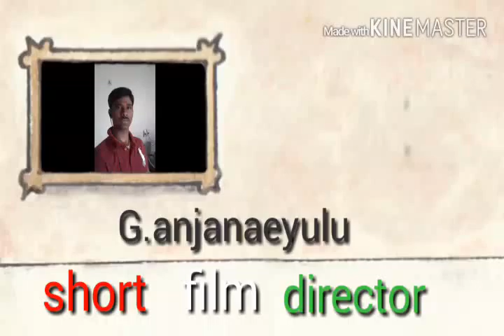Sri ram navmi. 15/4/2016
short film director G.anjanaeyulu